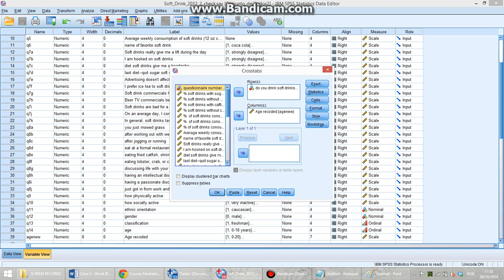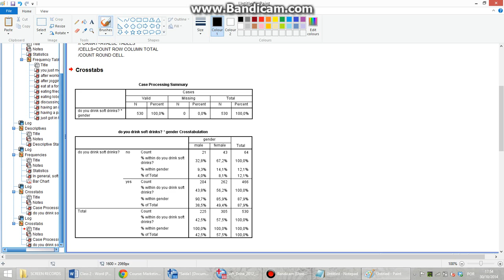MR 30/10/2014 - Question 6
How to solve question 6 from the sheet that was handed in Marketing Research class 30/10/2014.